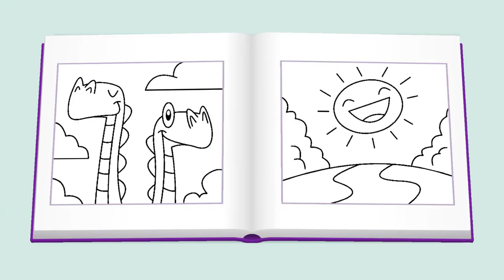My Talking Tom Friends 😋 Welcome to the House of FUN! Part 3 🥳🏡